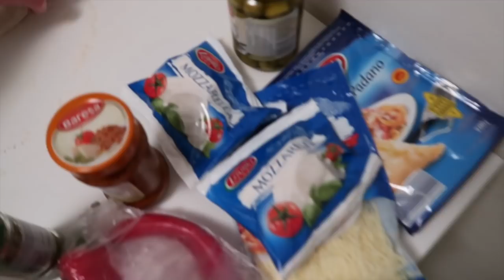NAŠA PRVA PIZZA 🍕| VLOG | MashintheBeauty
Jančik i Nina su opet u vlogu! Ovog puta smo se bacili na pečenje homemade pizze. Pogledajte kako je izgledao cijeli proces i je li uopće valjala.